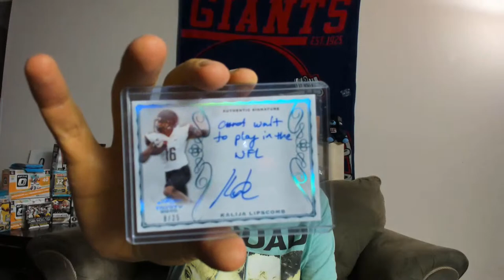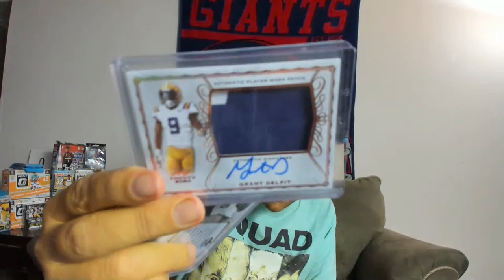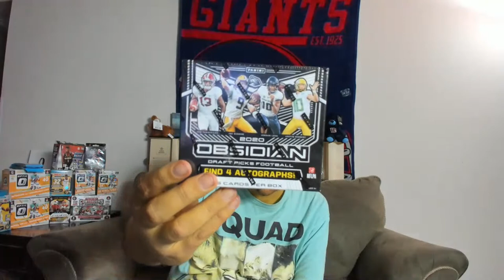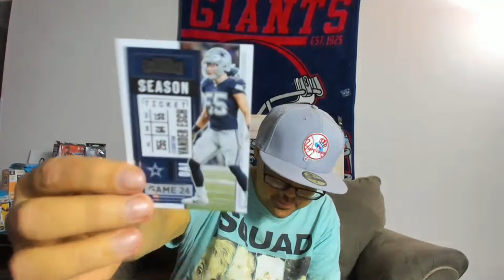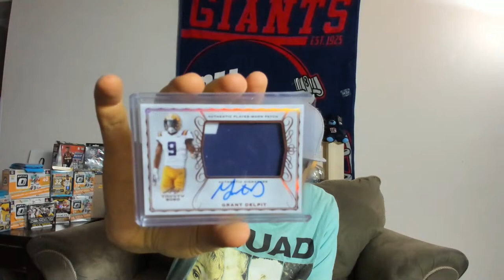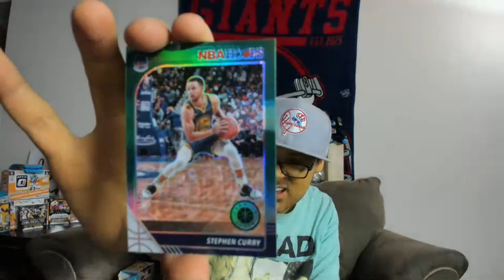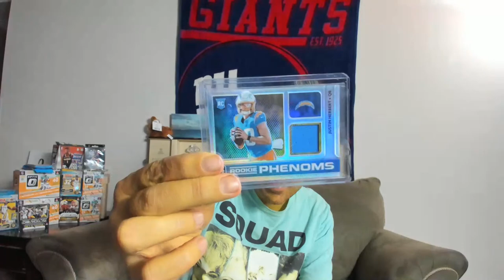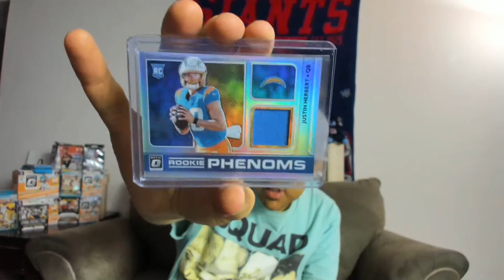Talking NBA Trade Deadline, Opening A Box, Reduced Prices On Packs?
Skirt skirt.